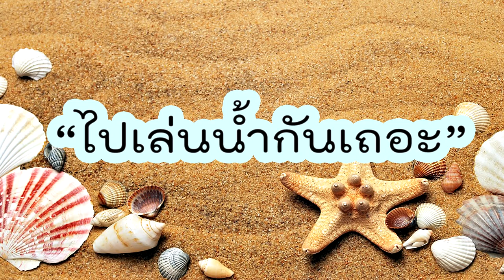[FREE] บีทแร็พฟรี 2019 "ไปเล่นน้ำกันเถอะ" | Chill Type Beat | Rap Beat Chill Instrumental 2019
[FREE] บีทแร็พฟรี บีทเพราะๆ บีทหวานๆ 2019 "ไปเล่นน้ำกันเถอะ" | Chill Type Beat | Rap Beat Chill Instrumental 2019
     บีทแร็พฟรีนี้ทุกคนสามารถนำไปใช้ได้ฟรี เป็นบีทฟรี  (free beat)
สามารถนำไปใช้ cover ทำเพลงหวานๆ รัก เศร้า คิดถึง หรืออื่นๆได้ฟรี
บีทเพราะๆนี้ทาง Melodic Flowery Music ได้จัดทำเองและต้องการให้ทุกคนได้มีความสุขในการฟังบีทเพลงและแต่งเพลง

ติดตามแฟนเพจได้ที่นี่ครับ (FB Fanpage)